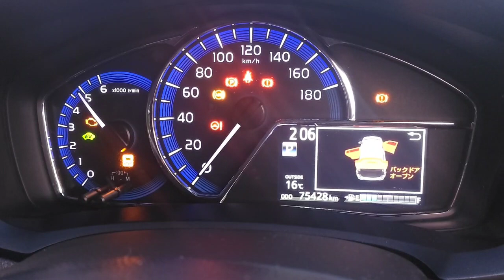Pre purchase inspection Auckland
Attention Lee

pre purchase vehicle inspection Auckland